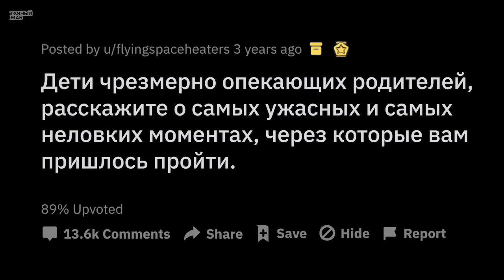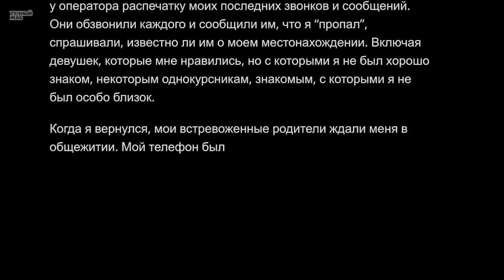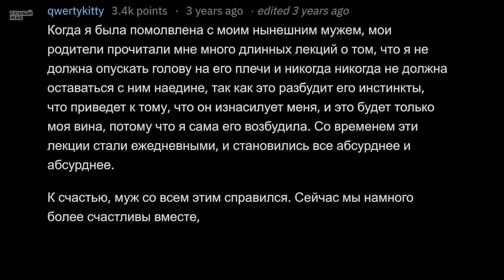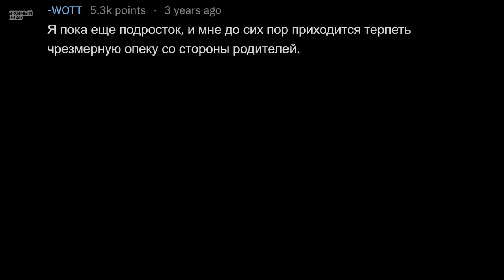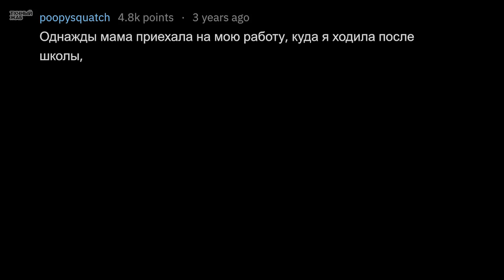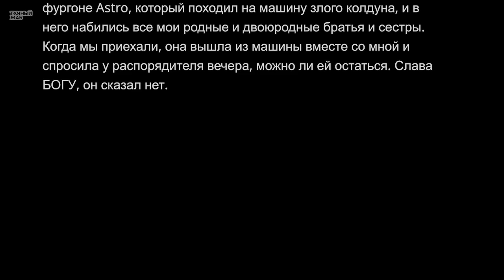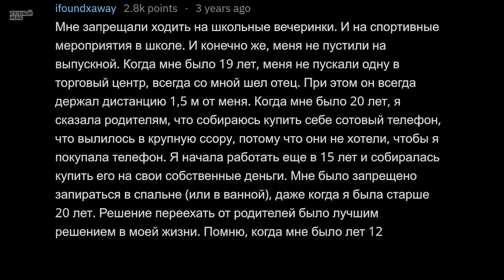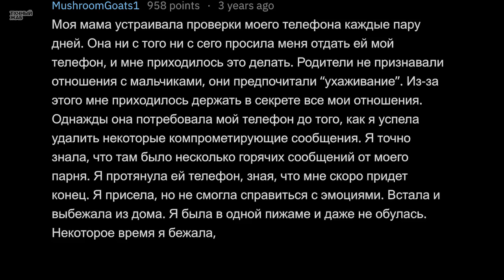Мамкины Сынки Сливают Дичайше НЕЛОВКИЕ Истории, Случавшиеся с Ними